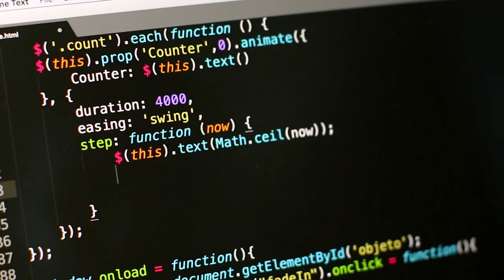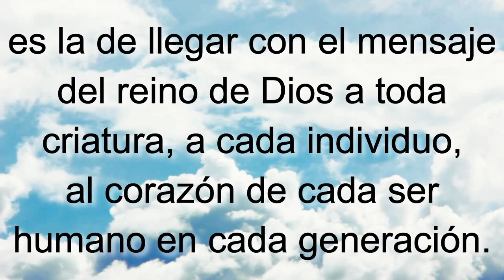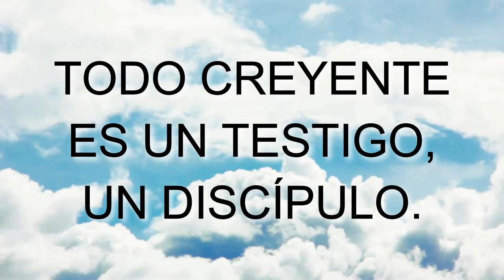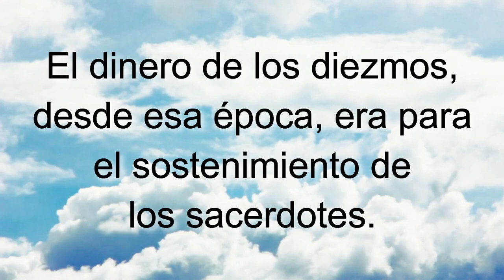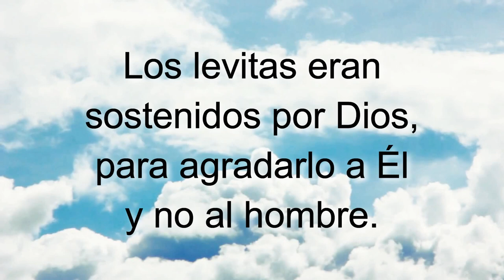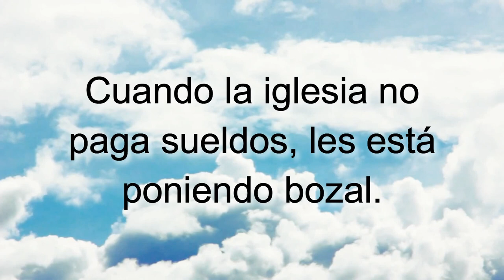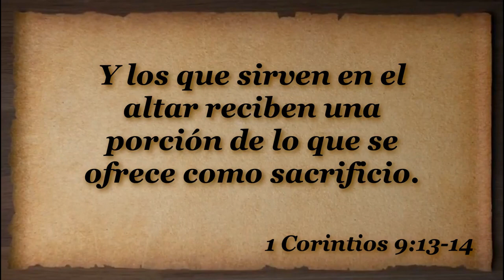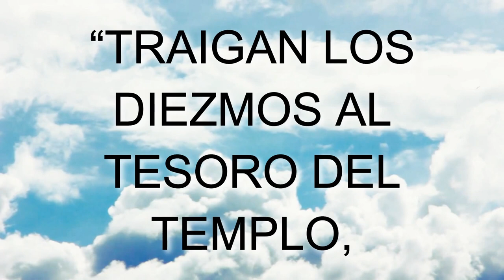T11E5 Para qué quiere Dios el diezmo SERIE Enseñando a Jesucristo